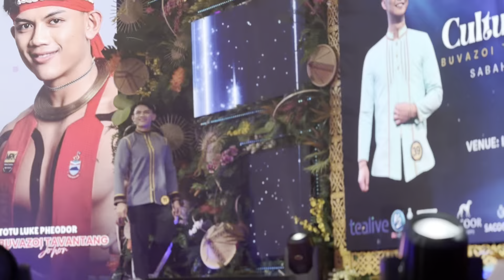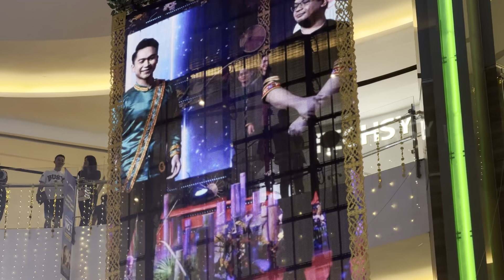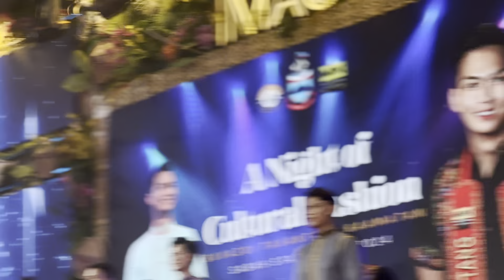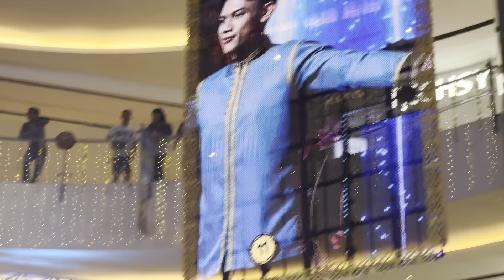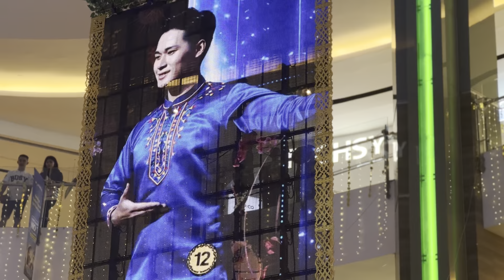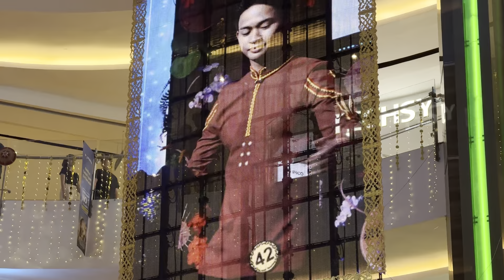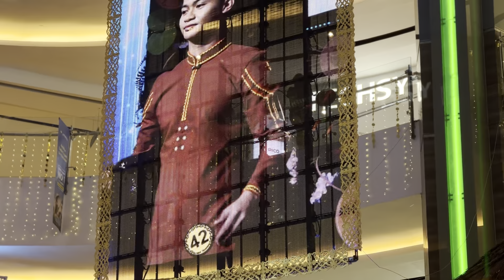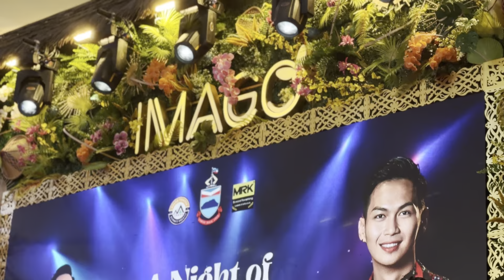TOP 5 Best Design - Mr Kaamatan Buvazoi Tavantang 2024 (A Night of Cultural Fashion)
A Night of Cultural Fashion Mr Kaamatan (Buvazoi Tavantang) State Level 2024.

Tempat : Imago Shopping Mall
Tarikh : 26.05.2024